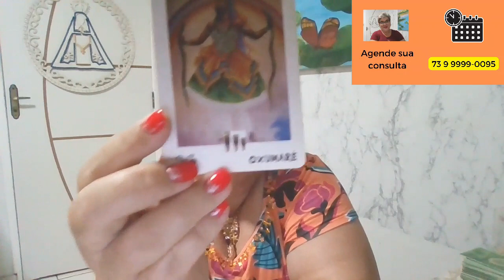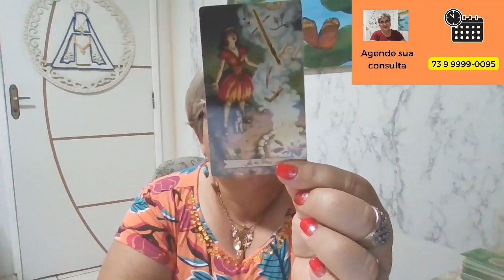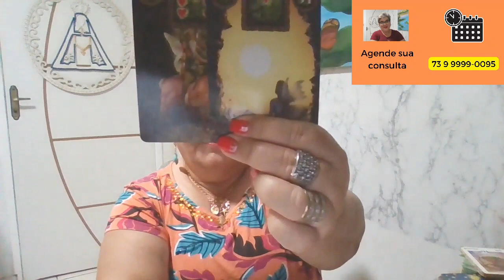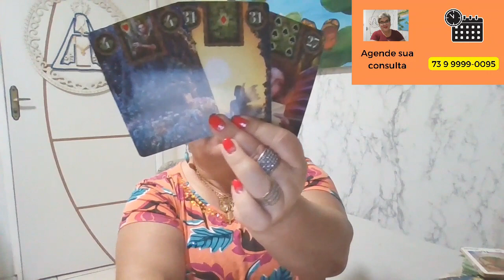CAPRI - DIAS DE AMOR ESCRITO NAS ESTRELAS E QUE VAI TE TRAZER FELICIDADE E SUCESSO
@Cigana Isolda Terapias Integrativas